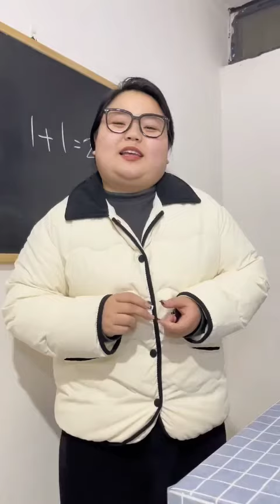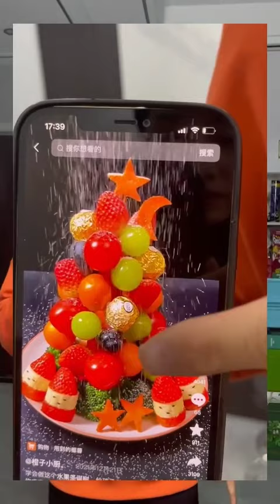姊姊買的香蕉一個沒吃，全被小籠包吃完了，這可怎麼辦？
大家好，我是馬奶奶和棒棒糖
一位幼兒教師，非常喜歡小朋友
還非常喜歡畫畫，帶給大家歡樂